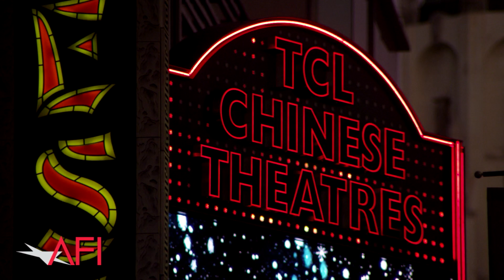AFI FEST 2017 presented by Audi Trailer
AFI FEST 2017 includes 137 films (93 features, 44 shorts), representing 53 countries, including 40 films directed/co-directed by women, 19 documentaries and 14 animated short films.